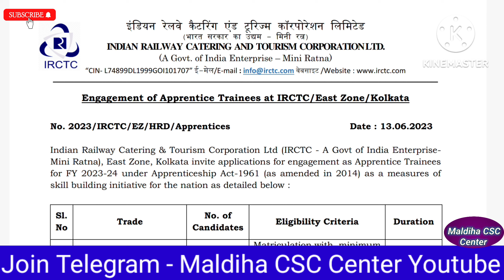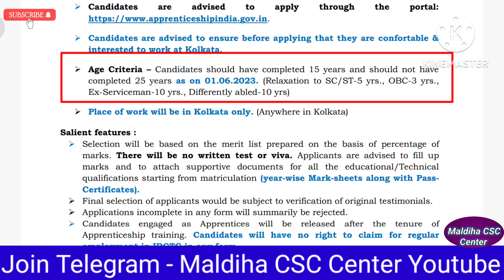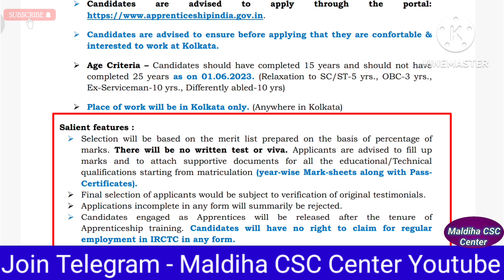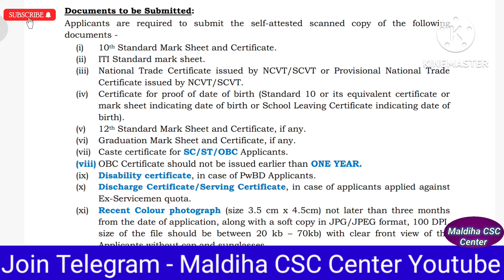Railway IRCTC Vacancy 2023 | Railway Apprentice Vacancy 2023